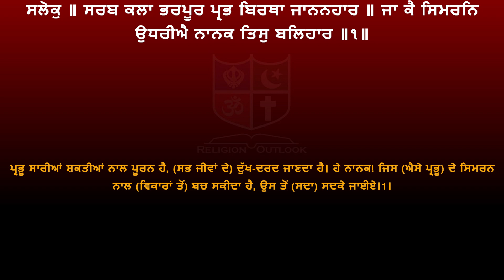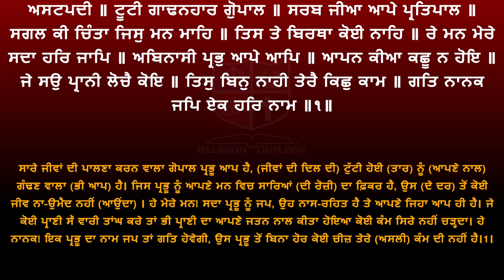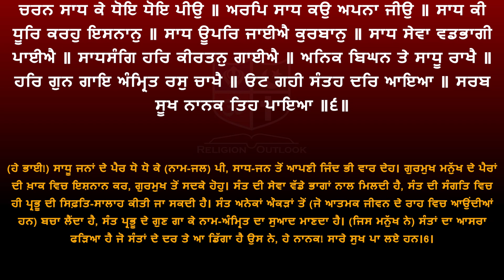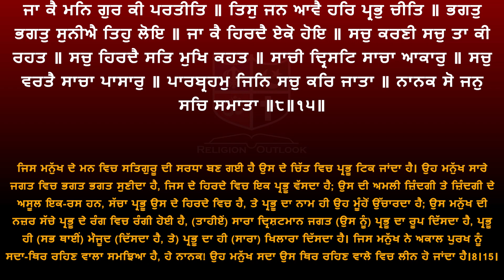Shri Guru Granth Sahib G Punjabi Explanation Page 282-83 || Raag Gauri - Sukhmani Sahib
ਸ਼੍ਰੀ ਗੁਰੂ ਗ੍ਰੰਥ ਸਾਹਿਬ ਜੀ ਦੀ ਸਰਲ ਪੰਜਾਬੀ ਵਿੱਚ ਵਿਆਖਿਆ - ਅੰਗ 282-83 ||  ਰਾਗੁ ਗਉੜੀ -  ਸੁਖਮਨੀ ਸਾਹਿਬ ||